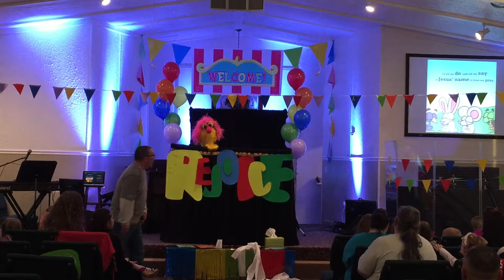Kids Week Second Service 3-21-2015